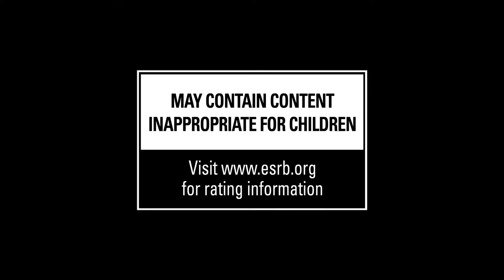GAMESCOM 2015 - Rainbow Six Siege Trailer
Galera segue vídeo trailer da GAMESCOM para o jogo -  Rainbow Six Siege Trailer

E ai o que acharam?

Valew